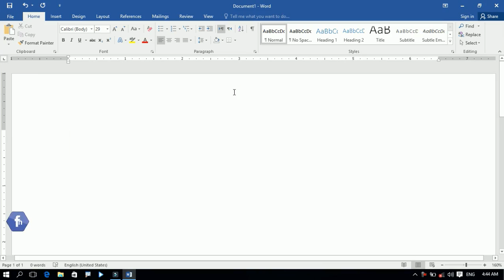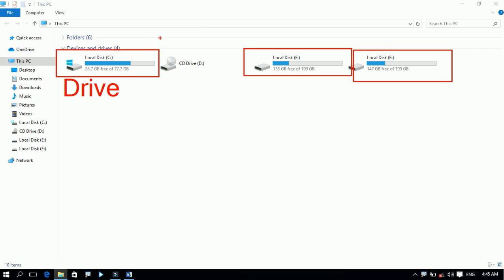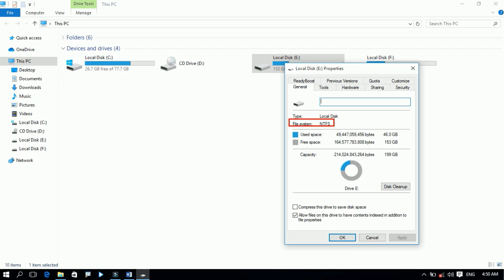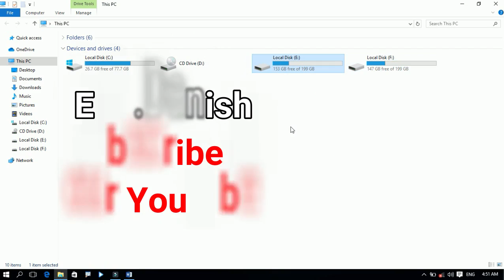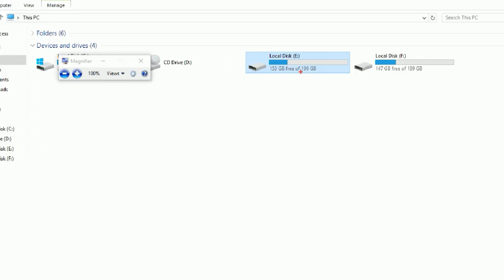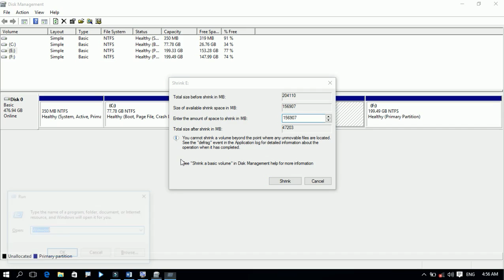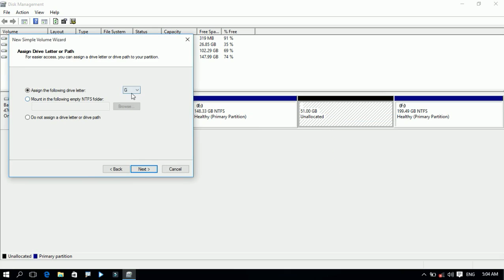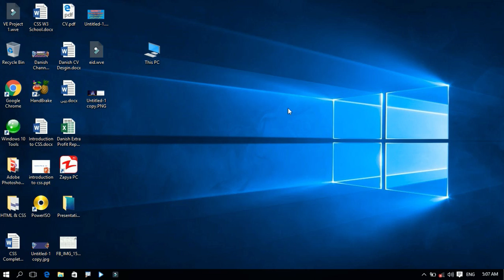Partition Complete in Pashto